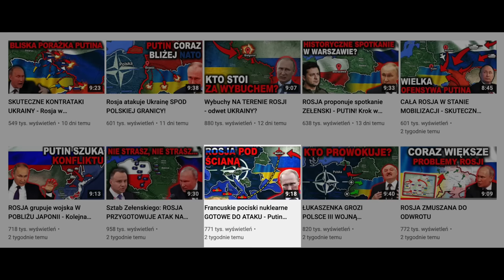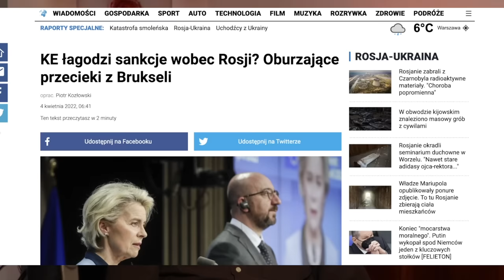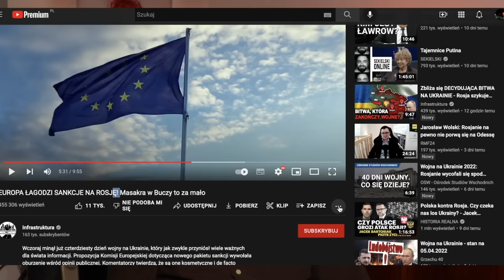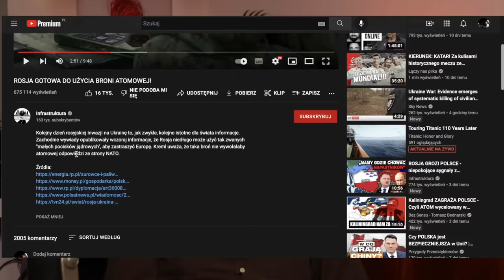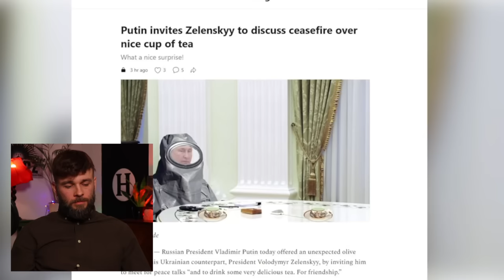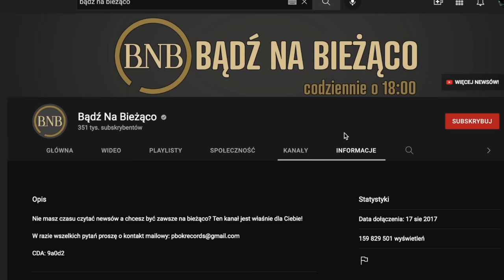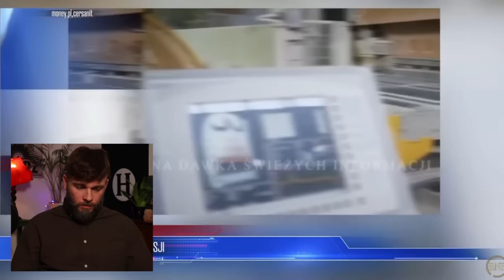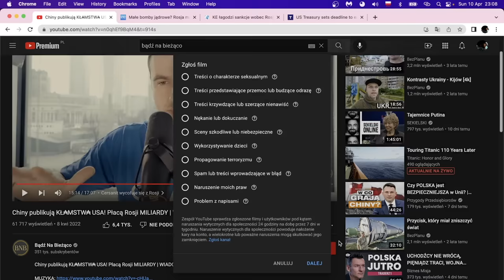Jak jutuberzy zarabiają na wojnie.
Źródła z filmu:

"KE łagodzi sankcje wobec Rosji? Oburzające przecieki z Brukseli"